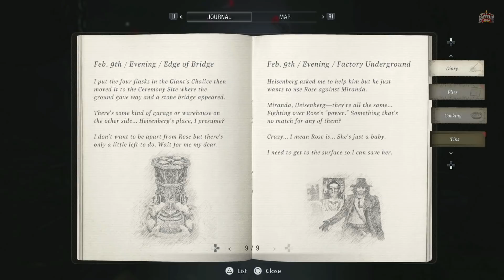RESIDENT EVIL 8 VILLAGE PS5 HINDI Gameplay -Part 21- मुर्दो की गुफा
Resident Evil 8 Village Walkthrough Gameplay Hindi Part 21 includes a Review, Intro, and Campaign Main Missions for PS4 Pro and Playstation 5 (PS5), Xbox One, Stadia, Xbox Series X/S, and PC. My Resident Evil 8 Village Walkthrough Gameplay will feature the Full Game Story Campaign. This Resident Evil 8 Village 2021 Walkthrough Gameplay will include a Review, All Missions, Exploration, Crafting, Survival, Campaign Missions, all Missions, New Gameplay, Xbox One X, PS4 Pro, and Playstation 5 (PS5), Single Player, Tools, and Weapons, and more until the Ending of the Resident Evil 8 Village.

🔴 Welcome Bois, watch Resident Evil 8 Village in 2021 Part 21 in Hindi. BattleKing is back with Gameplay, Let's play, and walkthrough videos for you.
Please comment and let me know what do you think about Resident Evil 8 Village Part 21 in Hindi.
Please comment and let me know your thoughts about this Resident Evil 8 Village in Playstation 5 (PS5) Part 21 Walkthrough Gameplay in Hindi.